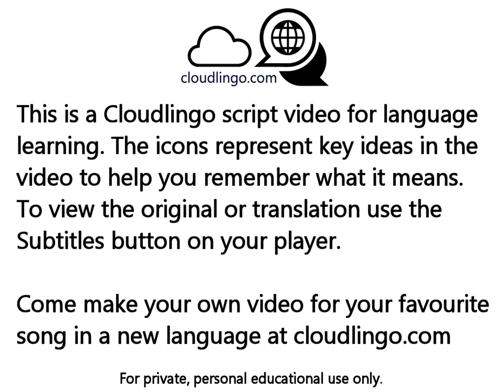Todos Me Miran Gloria Trevi - translation & language learning Icon video